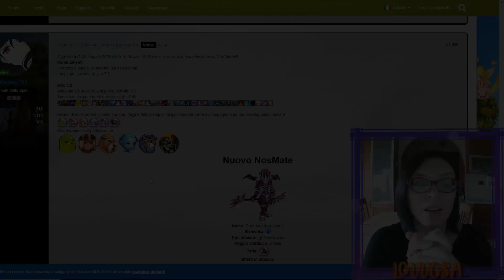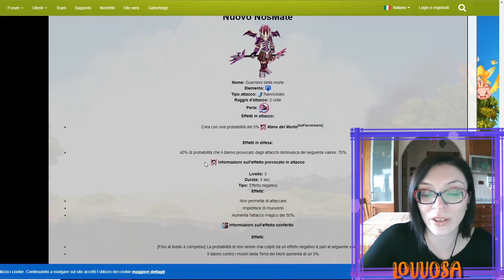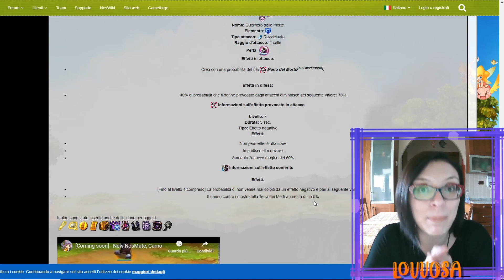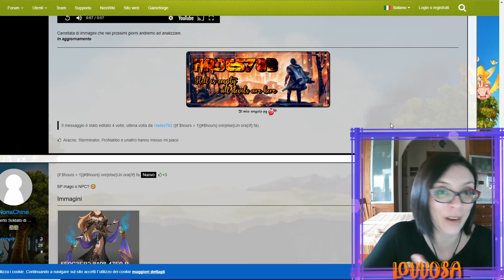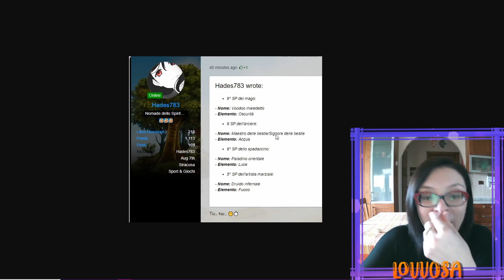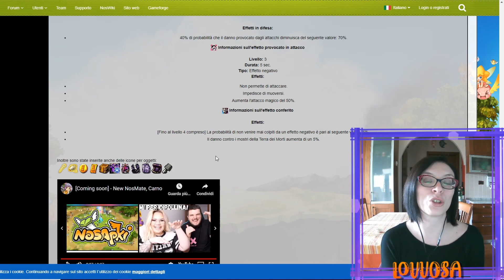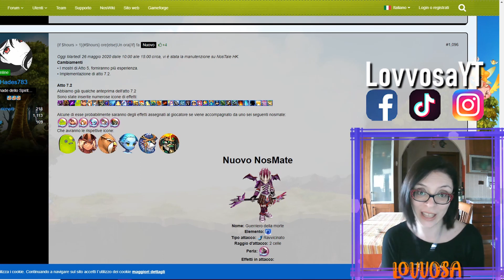NosTale SPOILER: Manutenzione HK - Atto 7.2 - Nuove SP - Nuovi Pet & Compagni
In questo video vi parlo delle NEWS sulla nuova manutenzione che c'è stata su NosTaleHK, su Atto 7.2, sulle nuove SP e sui nuovissimi e pucciosissimi pet e compagni! Scrivete nei commenti i vostri pareri per discuterne assieme.

ꕥ SᙀᑭᑭOᖇTᗩ Iᒪ ᙏIO ᙅᗩᑎᗩᒪᙓ:
➤ Da oggi, per supportare il mio canale, potrai abbonarti, clicca sul link per scoprire tutti i vantaggi ➠
➤ Wishlist Amazon ➠